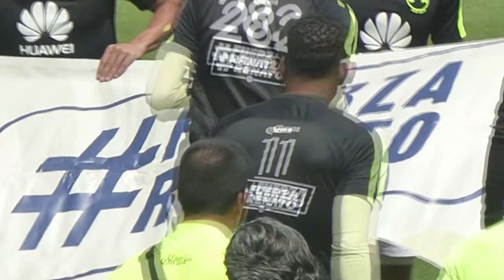Dias de visita - La caja de arena - Vlog #35 - Del Crema Soy